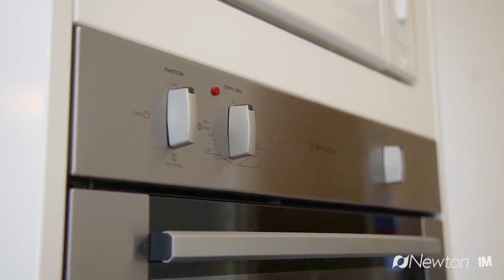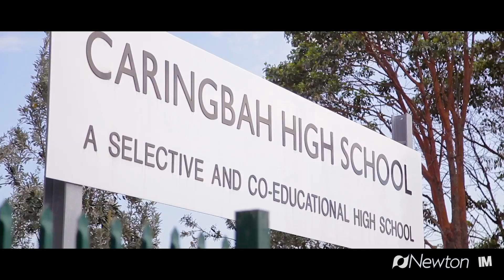PRIVATE & PEACEFUL VILLA, Caringbah. Newton Real Estate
Positioned at the rear of a well maintained complex, this full brick villa is set on approximately 238 sqm, offering a private peaceful low maintenance lifestyle. Showcasing a modern kitchen with stainless steel appliances, combined living and dining area which leads out to a private flat courtyard with grassed area. Offering three bedrooms all with robes, main with ensuite, split system air-conditioner, internal laundry and a single lock up garage with drive through yard access.